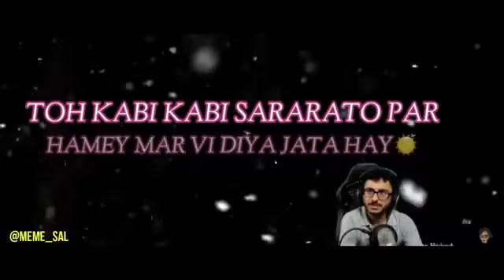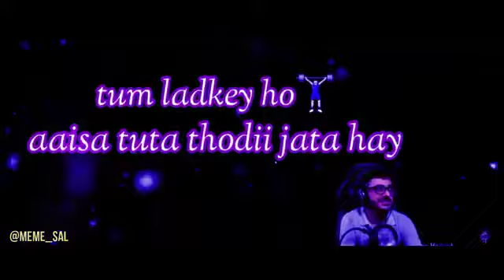Garebo GIVES A FANTASTIC "SHYARI" ON live @MEME_SAL@CarryisLive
This is a small vedio(from carrys stream edited by @MEME_SAL), gareebo gives a fantastic shyari about boys life so far. So, hope you enjoy😊 it...🙂